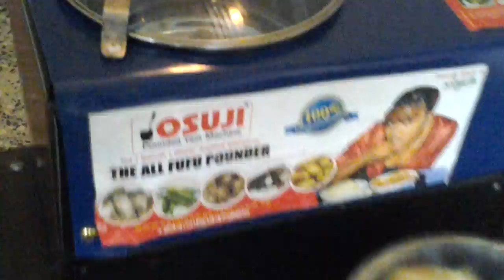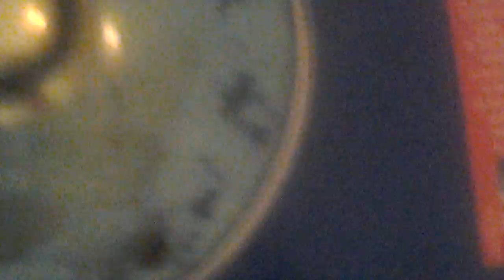Osuji Pound Alone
Get hot smooth elastic pounded yam anytime at home, simple to use. Pounded yam machine, yam pounder, yam pounding machine.